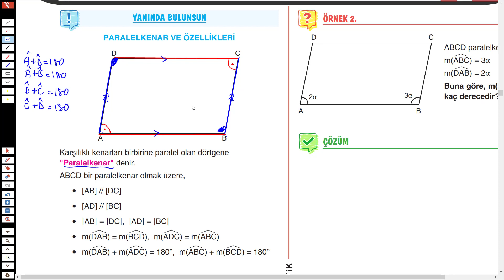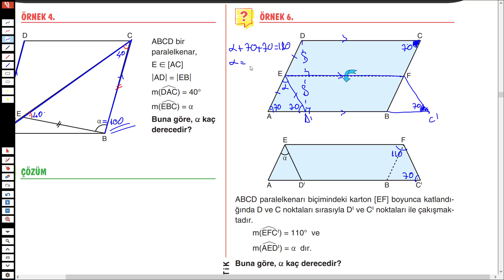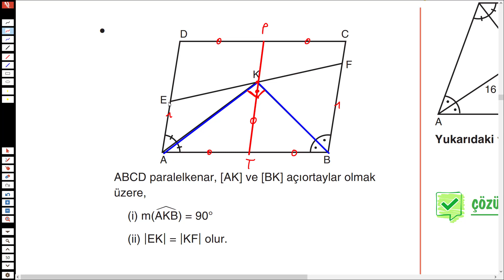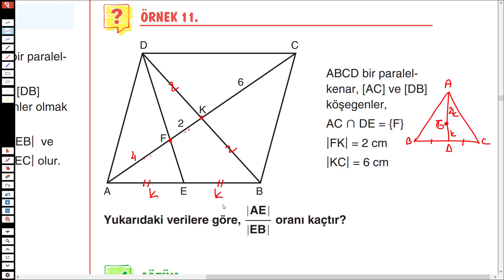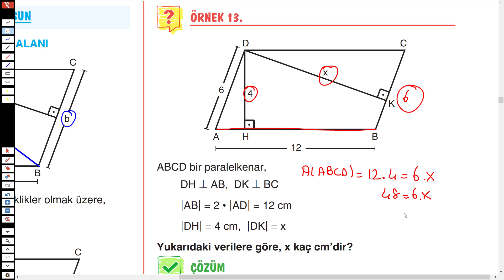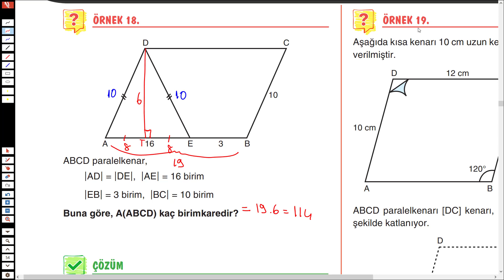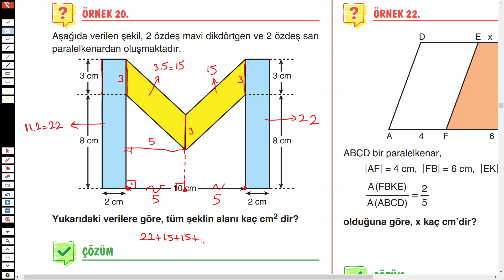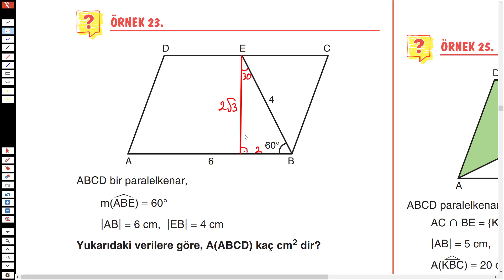ACİL YAYINLARI 10.SINIF İLKBAHAR KİTABI (Paralelkenar Sayfa 48-57)